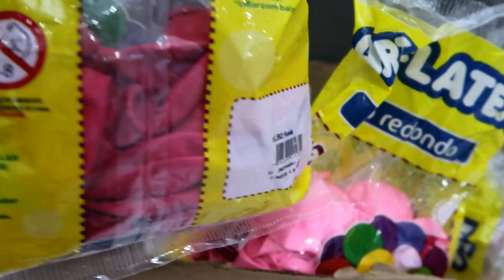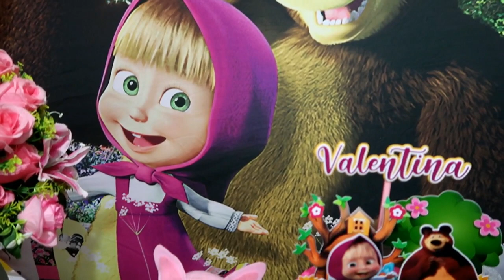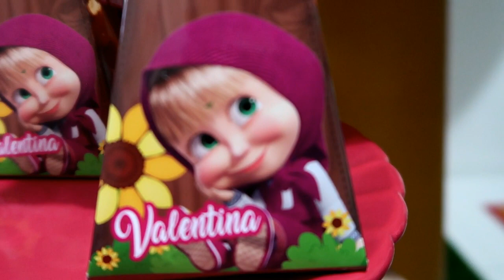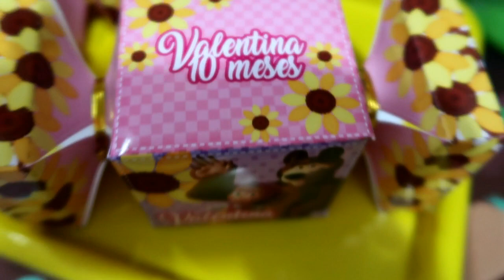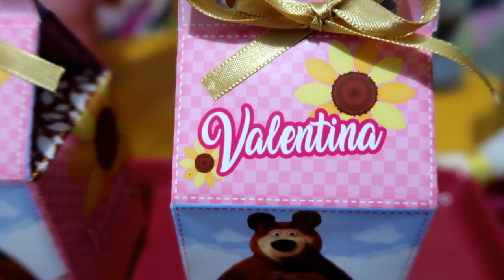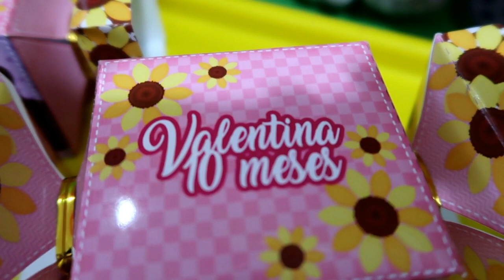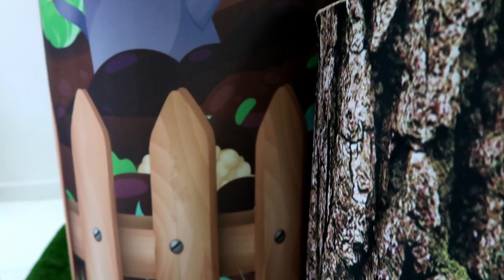Vlog/ 10° mêsversario da minha bebê Valentina